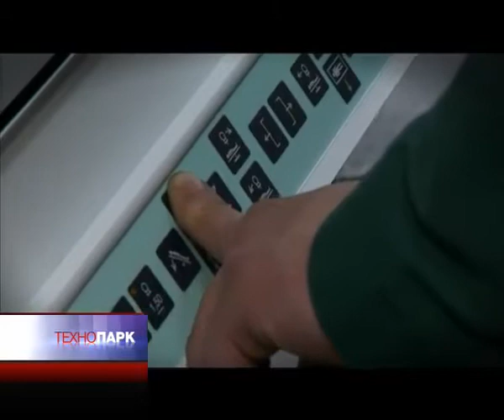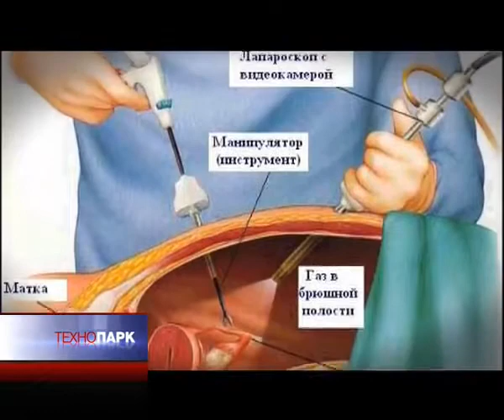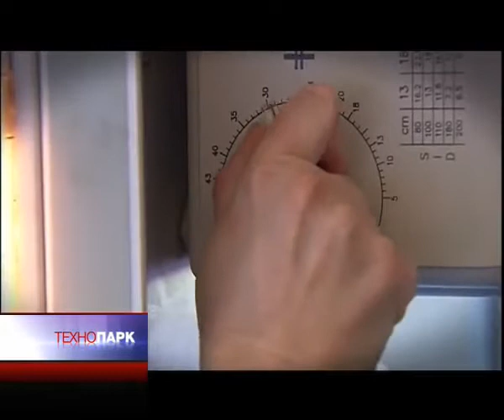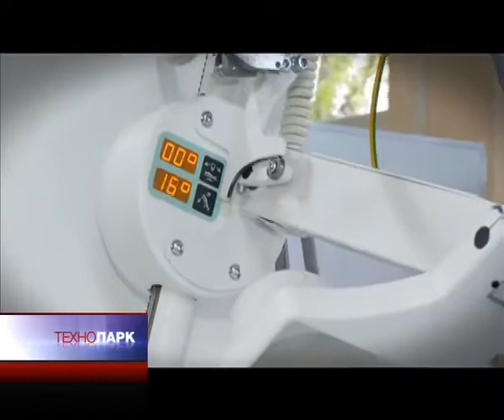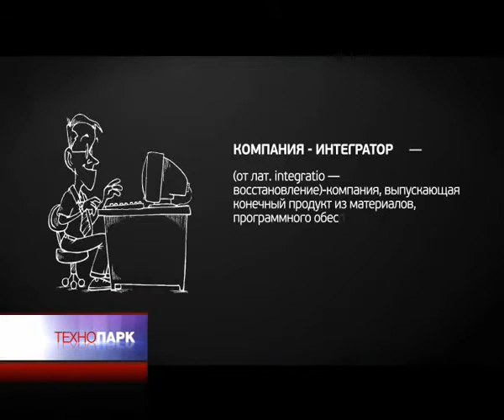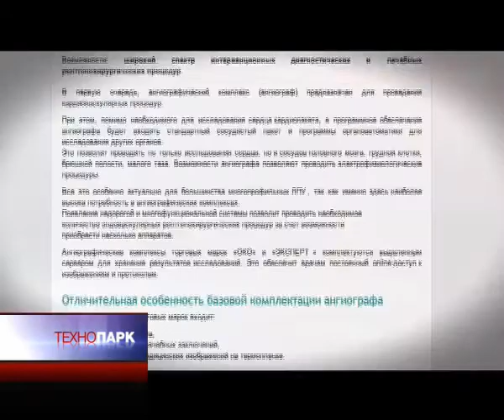«Электрон»- визуальная диагностика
Василий Власов, профессор кафедры управления и экономики здравоохранения НИУ ВШЭ:«Лабораторные исследования и исследования, которые получают изображения -- ультразвуковые, рентгеновские, магнитно-резонансные -- вот два кита, на которых лежит современная медицина. Переоценить их совершенно невозможно. Многие болезни мы вообще знаем только потому, что рентген или магнитно-резонансная томография позволяет нам их увидеть».